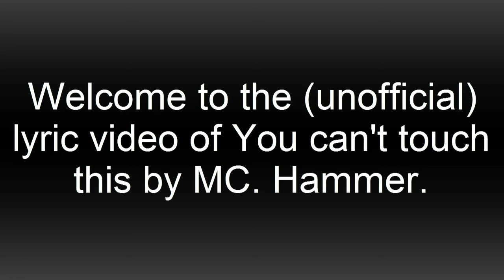Pocket Legends: Mc. Hammer - You Can't Touch this ft Fishtstick glitch.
All 3 in 1, my favorite song, glitch and game!

Also thanks to sus and promagin for helping me with this video.

The rights of the gaming content are from Spacetime Studios.